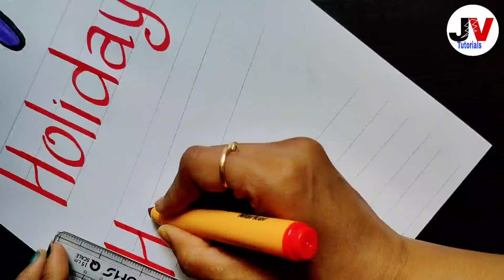holiday homework design|holiday homework border design